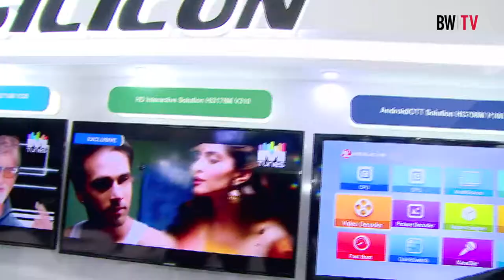Hisilicon All Set To Be A Part Of The Make In India Campaign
HiSilicon is a fabless semiconductor company based in China. HiSilicon is reputed to be the largest domestic designer of integrated circuits in China. Albert Wang,Director of Technical Support Dept., Hisilicon; Meganathan T,Product Marketing  Director, South Asia Region, Hisilicon and Vipul Sindha,Senior Field Application Engineer, Hisilicon spoke to BW|Businessworld's Sapna Bhardwaj. They were talking on the sidelines of the Convergence India 2015 Expo that opened on 21 January at Pragati Maidan, New Delhi